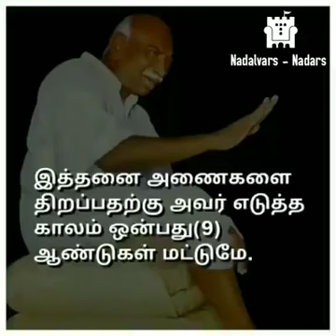King maker காமராஜர்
Video from ரமேஷ் கிராமணி